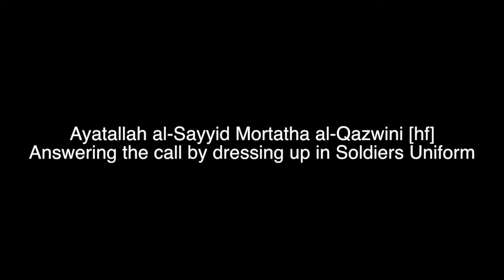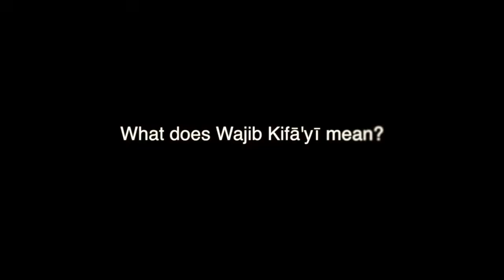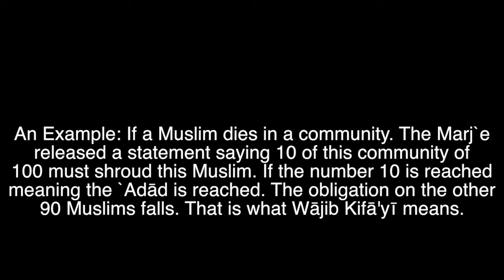Ayatallah al-Sayyid Mortatha al-Qazwini: Answering the Call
Salam Alakom,

Ayatallah al-Sayyid Mortatha al-Qazwini [hf] in the shrine of Imam al-Hussain [a]'s answering the call to take arm and defend the shrine of Abu `Abdullah [a] & defend the shrine of Imam al-Hussain [a].

With his old age and bad health he stands tall in answering the delegation of Grant Jurist Sayyid Ali Al-Sistani [hf]. Where the Sayyid stated, 'That All Iraqi citizens able to carry arms, let them do so and defend there country ... "

Wesalam